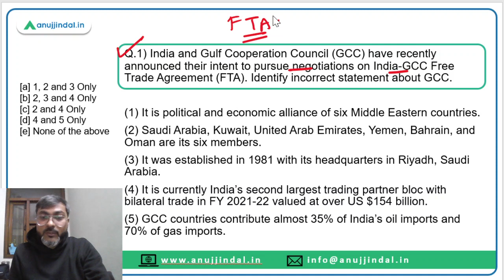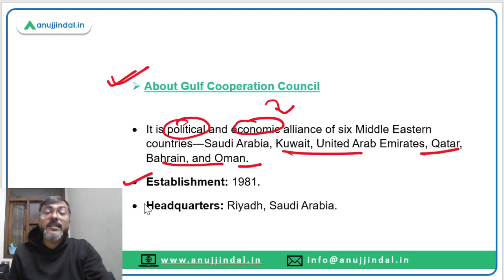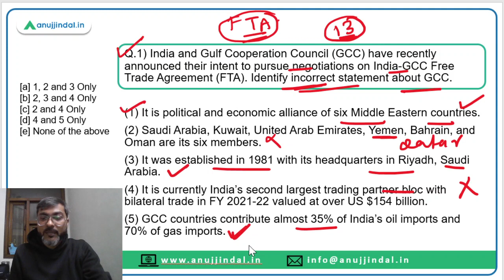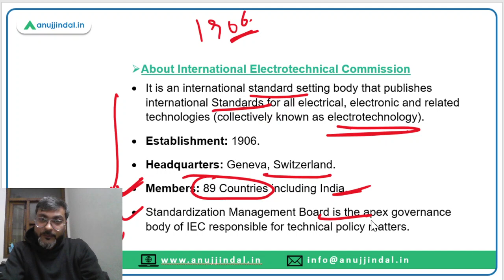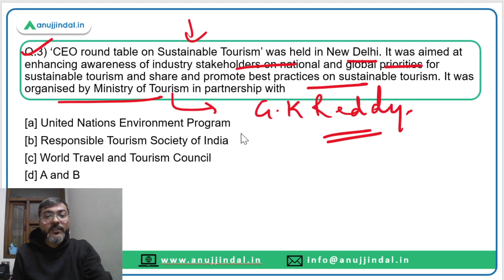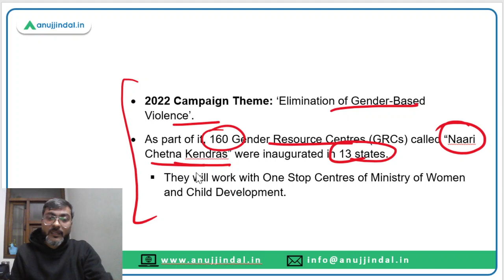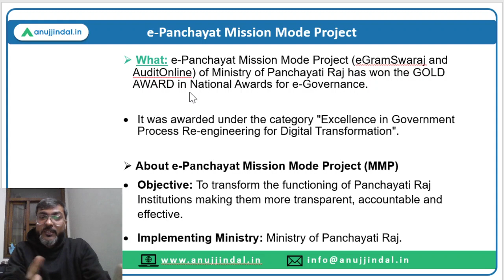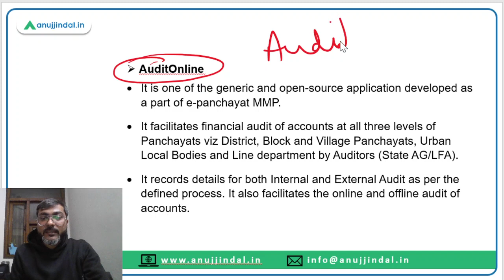PIB Current Affairs 24*7 Current Affairs | RBI Grade B | Daily ESI Current Affairs - Manish Sir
In this session we will discuss the PIB news from 25th to 27th November 2022. Do watch the complete session and spread the knowledge..!!